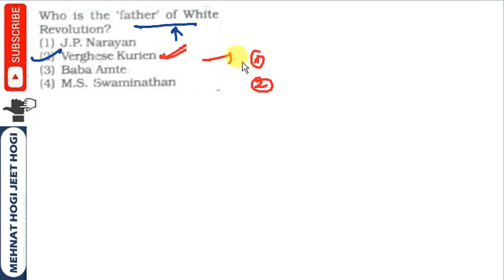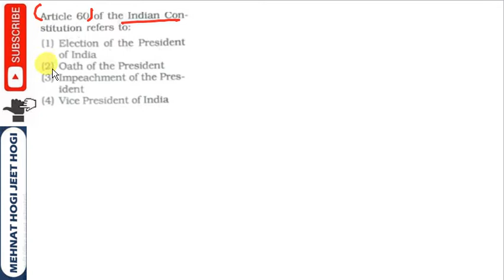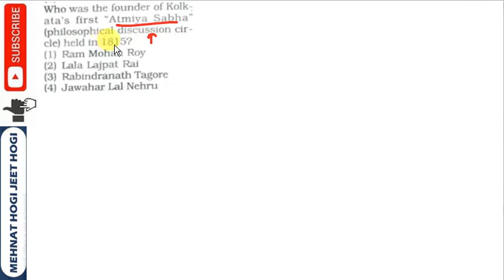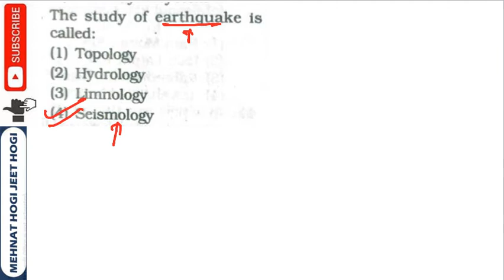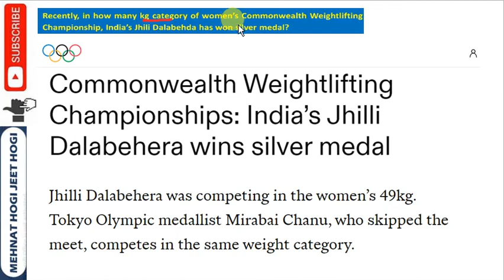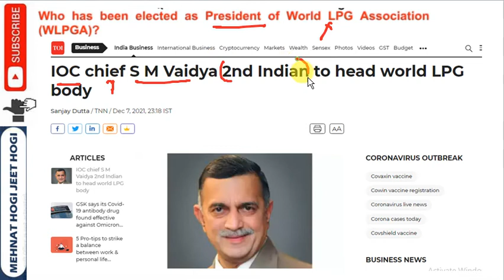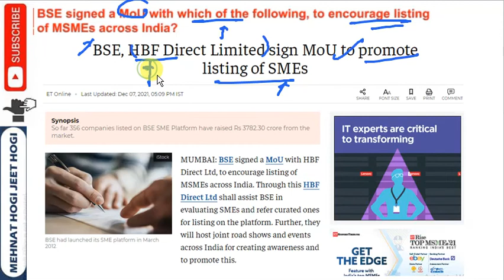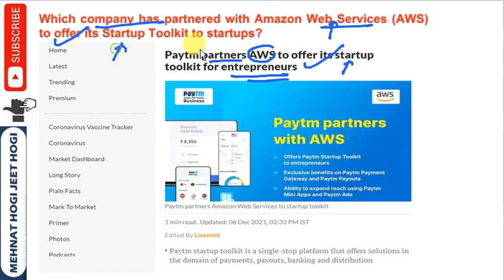CURRENT AFFAIRS 11 DEC+Imp GK ☺